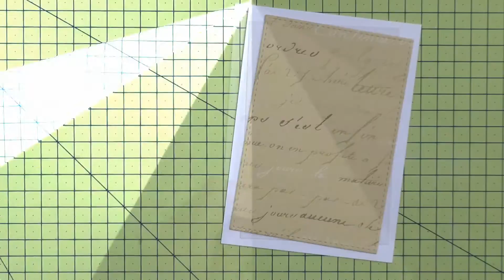Cvet iz filca